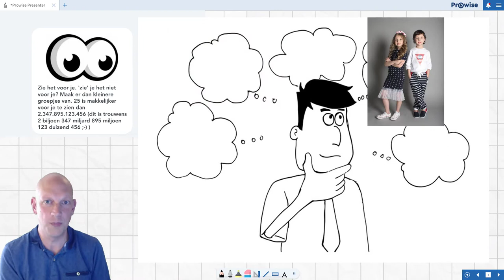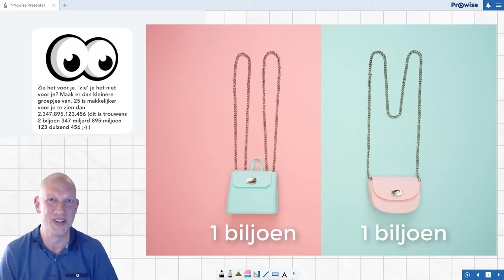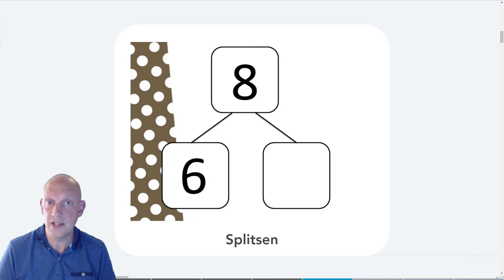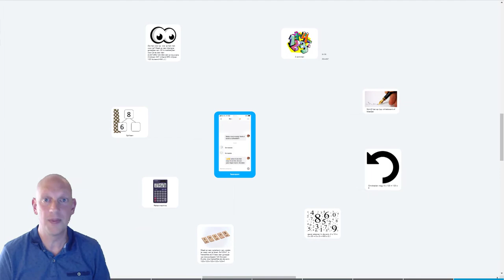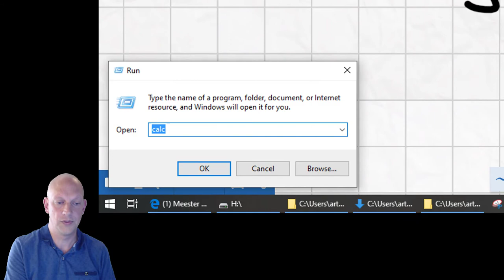Rekenen, 8 tips voor keersommen (vermenigvuldigen)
In deze film geef ik 8 tips die je mee kan nemen bij keersommen. Daarna leg ik de volgende sommen uit: 5 x 123 en 234 x 4567

Tip 8 (staat niet in presentatie, want bedacht ik me pas tijdens het uitleggen :-) ):
Haal 1 of meer nullen van de getallen af en voeg ze na het bereken weer toe. Bv: 3 x 400 = 3 x 4 (de nullen eraf) = 12. Voeg dan de nullen weer toe: 1200.

Wil je meer info, of heb je andere vragen, tips, opmerkingen, uitdagingen of leuke berichtjes?